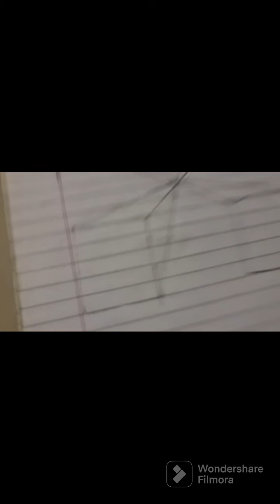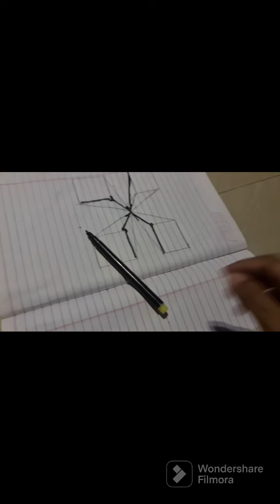20 days challenge of drawing